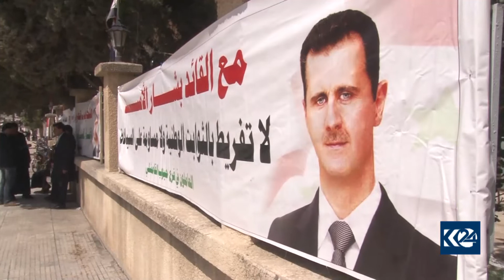MSD helwesta Beşar Esed derbarê Tirkiyê erênî dibînin